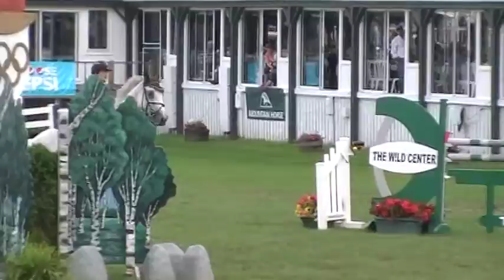Margie and Indigo at Lake Placid on 07 04 2013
Margie and Indigo in the 1st Round at Lake Placid on 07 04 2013